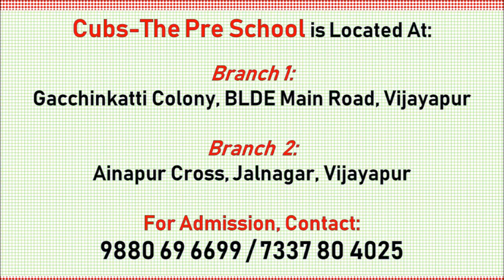Admissions Now Open 2018-19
Admissions now open for 2018-19. Top rated preschool by the B.E.O office in Vijayapur. Known for safety, quality of education and overall development of your child.